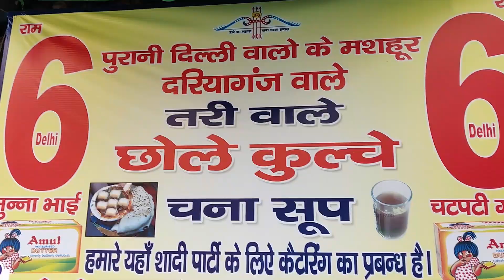Best bike for long road trip || My first bike || YAMAHA FZX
BOOTS ON DREAMS
Which bike is best for long drive and mileage?
Which bike is best for long drive 2022?
लॉन्ग ड्राइव और माइलेज के लिए कौन सी बाइक बेस्ट है?
Which is the most comfortable bike?
Which bike has 90 mileage?
Which bike is best quality?
Which bike is better for everyday?
Which bike is best for Indian roads?
Which bike gives 102 kmpl mileage in india?
Which is no 1 mileage in bike?
Which bike can go 200 km h?
Which bike is king of Indian roads?
Which is most comfortable bike in India?
Which is the toughest bike in India?
Which is no 1 bike in India?
Which bike is most selling in India?
Which bike is best for daily 150 km running?
Which bike is best for highway?
Which bike is royal in India?
Which bike is called Legend in India?
Which is the safest bike in India?
Which bike is best for hilly roads?
What CC is best for highways?
Which bike is best for top speed?
Which bike is best for spine problems?
Which bike is best for Himalayas?
Which is the best bike for Ladakh?
How much cc bike is good for Ladakh?
Which 150cc bike is best for Ladakh trip?
Which bike is king of speed?
Which bike is the king of bikes?
Which bike is king of sound?
Which bike has most accidents?
Which bike is most accident in India List?
Which bike is value for money?
Which bike has best engine?
How long a 125cc bike can run non stop?
Does cc affect speed?
Which bike is known as Lord of street?
Which is the loudest bike in India?
Which is the luxurious bike in India?
What is BHP full form?
Is 1 HP equal to cc?
Is a higher cc bike better?
Which CC bike is best for daily use?
How much CC is best for bike?
What are the disadvantages of high CC bikes?
Can I travel 300 km by bike?
Can you bike 600 km?
Which bike has 400 speed?
Can I take Activa to Ladakh?
Which 150cc bike is best for long ride?
Which bike should be my first bike?
When should I get my first bike?
How do I plan my first bike trip?
मेरी पहली बाइक कौन सी बाइक होनी चाहिए?
How much CC is good for a beginner?
How many cc should my first bike be?
Is riding a bike 30 minutes a day good?
Is 20 minutes of bike riding enough?
How long is a beginner bike ride?
Can I ride a 1000cc bike at 18?
What age is 125 cc?
What is the safest motorcycle?
Is it hard to learn bike?
What age is too late to learn to ride a bike?
Is 10 km on a bike good?
What CC can I ride at 17?
Can a 17 year old ride a 250cc motorcycle?
Can a 16 year old ride a scooter?
Can you bike 100 km?
What is a good bike speed in km?
What is the average bike speed?
Is it OK to ride bike everyday?
Is 20 km a long bike ride?
How many Km can I bike in a day?
Can I drive 1000 km in a day on bike?
Is it okay to bike 2 hours a day?
Is 25 km fast for a bike?
Is it OK to ride motorcycle in rain?
What is the cheapest motorbike brand?
Which motorcycle is best?
Can I ride a 250cc at 18?
How fast can a 125cc bike go?
How fast is 125cc in mph?
Is 50 km a long bike ride?
Why am I so tired after riding my motorcycle?
How much does a beginner motorcycle cost?
Are motorcycles cheaper than cars?
What is the cost of Yamaha FZX?
Is Yamaha FZX good for long rides?
Is Yamaha FZX a cruiser bike?
यामाहा एफजेडएक्स की कीमत कितनी है?
Which bike has highest mileage?
Is Yamaha FZX hit or flop?
Which bike is best for daily 100 km running?
Which FZ model is best?
What is called cruiser bike?
Which cruiser bike company is best?
Which bike is KGF?
Which bike is called as legend?
Which is the bike of Virat Kohli?
Which FZ has more mileage?
Is Yamaha FZ a superbike?
Is FZ good for off road?
Which bike is known as King of mileage?
Which bike is best for life?
Which bike is called King of 2stroke?
Which bike is best for Army?
Which bikes do Indian army use?
Which 150cc bike has highest mileage?
Why BS6 give less mileage?
Which bike gives more than 100 km mileage?
Which bike gives 95 mileage?
Which bike is king of 150cc?
Which bike has 110 mileage?
Which bike is best for daily 50 km running?
Which bike has the highest CC?
Which is the top 1 fastest bike in KM?
What is BMW fastest bike?
Which bike is costly in the world?
Which is KTM fastest bike?
Which is the No 1 superbike in India?
Who is no 1 bike racer in India?
Does bigger CC means faster?
At what speed bike gives best mileage?
Which bike is most comfortable in India?
Which bike has mileage of 100 km per Litre?
What is 1 hp equal to in cc?
Does Turbo increase cc?
How many HP is 1000cc?
What cc is 8 HP?
How many cc is a 7 HP?
What is cc vs BHP?
How much BHP is 1 HP?
What is the cc in engine?